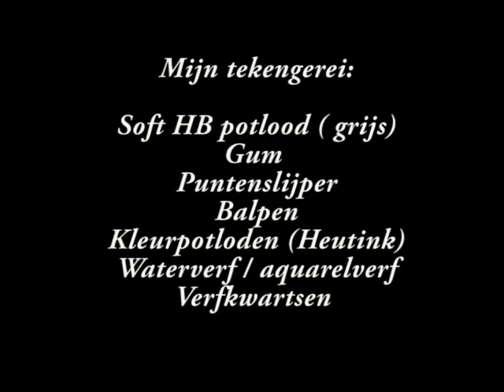Anime draw tutorial by ShandaaPandaa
MUSIC
- Jamin Winans - Ink Soundtrack (John's Walk )
- Malcolm Mclaren - About her

Rating the video and leaving a like is always appreciated!